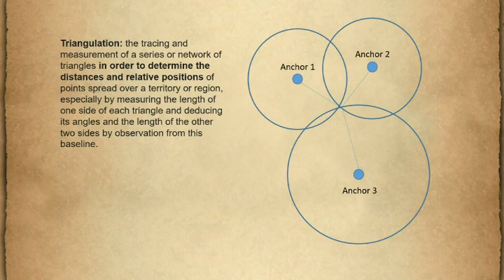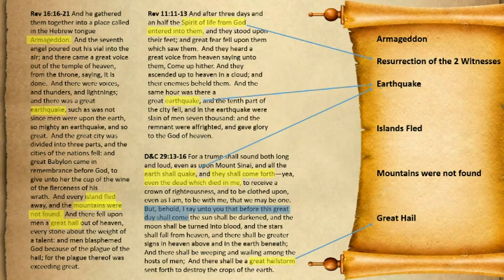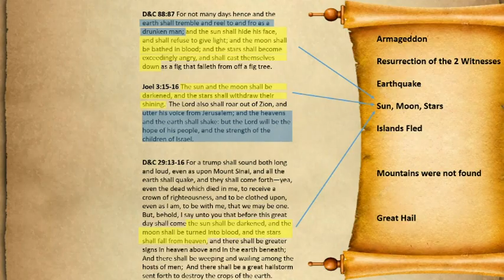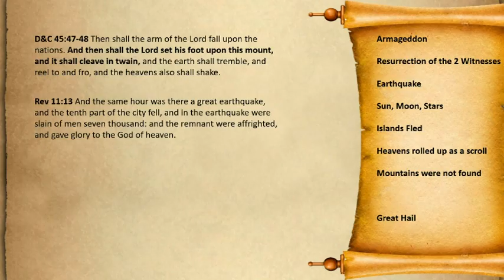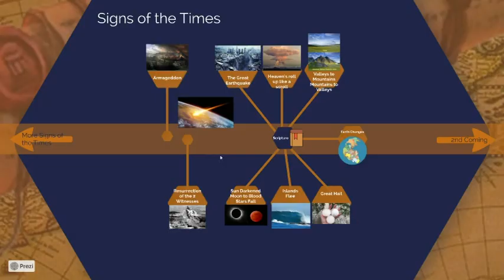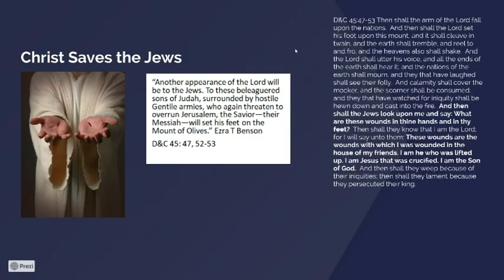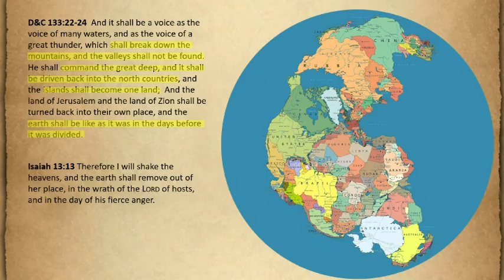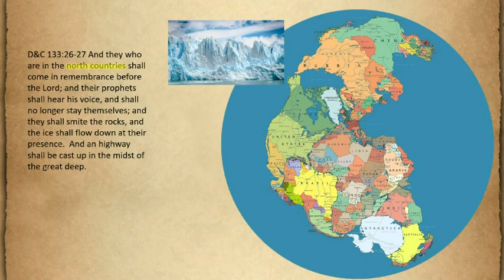The Great Earthquake in the Last Days before the 2nd Coming of Jesus Christ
This video describes the great earthquake that is to happen prior to Christ's second coming.  We discuss all the companion events such as the sun darkening, moon turning to blood, stars falling, fire, hail, and the heavens being rolled up like  a scroll.  We also talk about the timing of these events and what causes them.  After that, we discuss what changes happen as a result of these events all of which get plotted on a timeline.